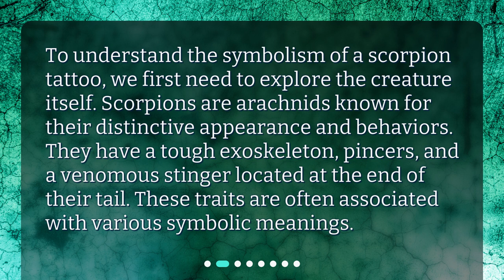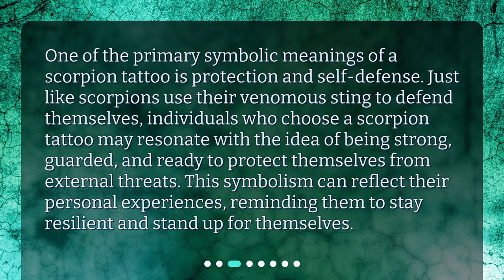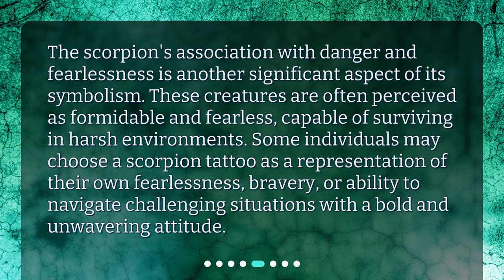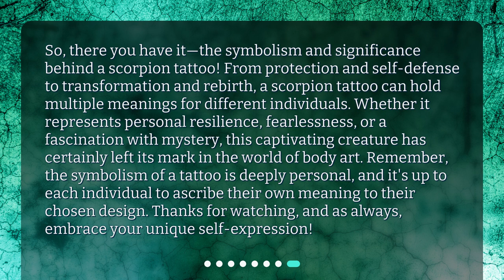What is the symbolism or significance behind a scorpion tattoo?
The Symbolism and Significance of a Scorpion Tattoo • Unlock the hidden meanings behind a scorpion tattoo! Discover the powerful symbolism of protection, transformation, and fearlessness that make this tattoo a popular choice for self-expression. Join us as we explore the intriguing world of scorpions and what they represent in this must-see video!

00:00 • What is the symbolism or significance behind a scorpion tattoo?
00:34 • The Scorpion's Natural Traits
00:59 • Protection and Self-Defense
01:29 • Transformation and Rebirth
02:00 • Danger and Fearlessness
02:28 • Mystery and Intensity
02:51 • Cultural and Mythological Associations